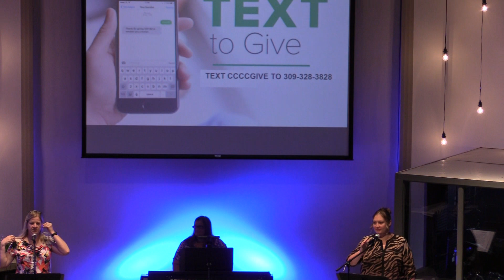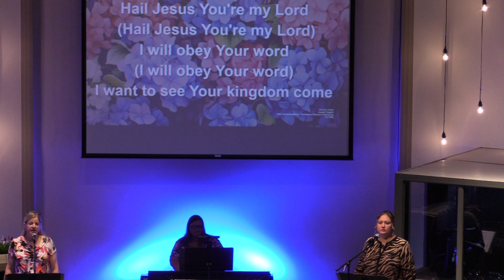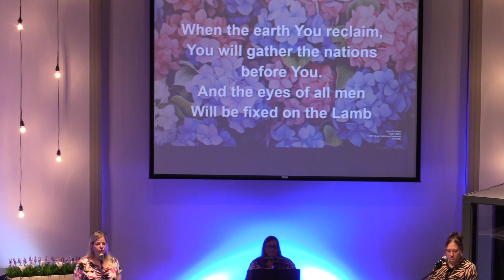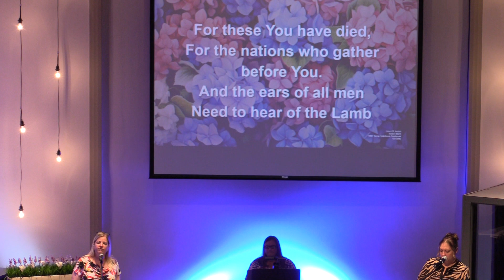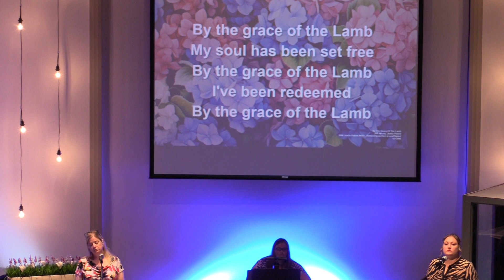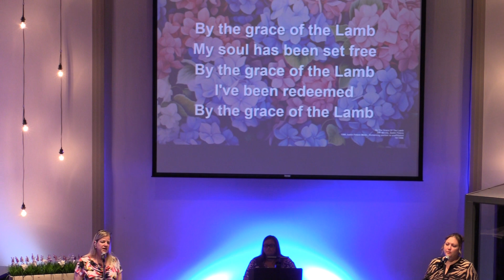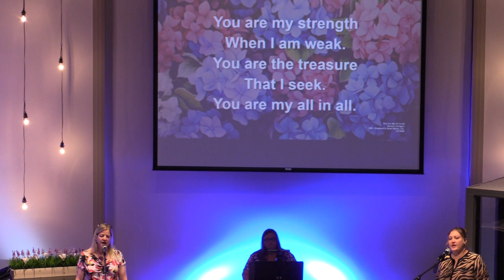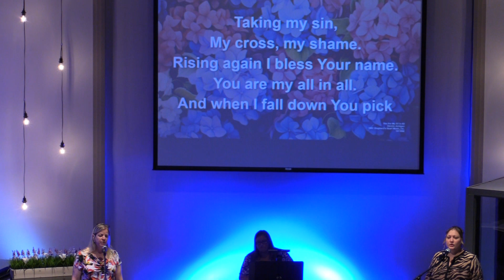Part 1 "Behold: The Lamb of God" June 30, 2024